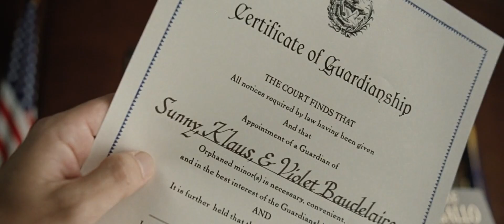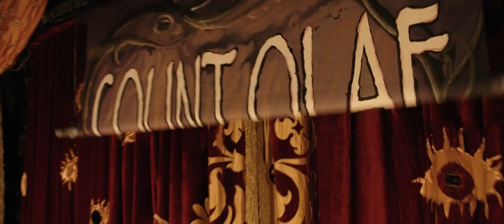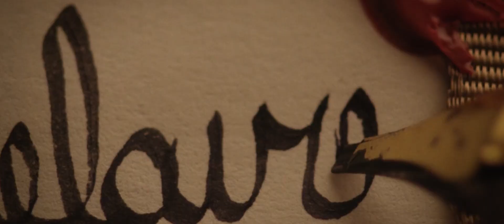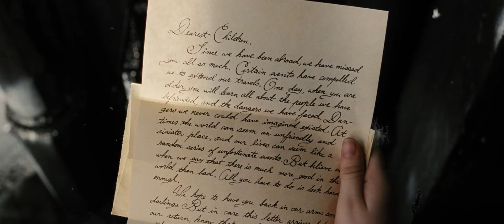A mysterious Death of There Parents, Siblings Seek answer who behind of that Scheme.